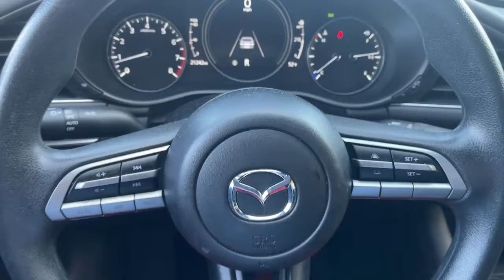2020 Mazda Mazda3 Troy, Albany, Schenectady, Clifton Park, Latham, NY 26306A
Snowflake White Pearl Mica Used 2020 Mazda Mazda3 Base available in Troy, New York at Cooley VW Mazda. Servicing the Albany, Schenectady, Clifton Park, Latham, NY area.

Certified. Clean CARFAX. Mazda Certified Pre-Owned Details:brbr * Vehicle Historybr * 160 Point Inspectionbr * Limited Warranty: 12 Month/12,000 Mile (whichever comes first) after new car warranty expires or from certified purchase datebr * Warranty Deductible: $0br * Powertrain Limited Warranty: 84 Month/100,000 Mile (whichever comes first) from original in-service datebr * Roadside Assistancebr * Transferable Warrantybr * Includes Autocheck Vehicle History Report with 3 Year Buyback Protection. 3 month SiriusXM trial subscription.brbrbrCARFAX One-Owner. COMPLIMENTARY INSPECTIONS FOR LIFE!! 1ST OIL CHANGE FREE.brCooley Motors has been proudly servicing and selling New and PreOwned vehicles to Rennselaer, Troy, Albany, Colonie, Schenectady, Hudson, Kingston, Saratoga, the Berkshires, and Bennington for 50 years!